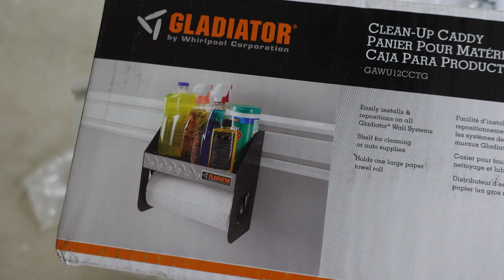Garage Organization with Gladiator Gear Wall | Install and Review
Our garage was in desperate need of some organization! We decided on the Gladiator garage organization system, the gear well and gear track! The installation was easy and quick and now we have a very versatile garage organization system!

Product Links:
4ft Gear Wall
8ft Gear Wall
Gear Track
Gear Track Pack
Tool Hook
Scoop Hook
Bucket, Hose, Cord Hook
Steel Cabinet
Solid Shelf
Wire Basket
Starter Kit
Shoe Rack
Boot holder
Garden Gear Pack

Index:
Intro 0:00
Overview: 0:45
Install: 4:26
Components: 10:16
Cabinet Assembly: 12:05
Summary: 15:05

Welcome to the House on Blackberry Hill!

After putting our dream of full time RV on hold, we bought a few acres in Southeast Missouri with the goal of creating a micro farm. The property already has a great start on a blackberry patch and we'll be adding to that some fruit trees, typical garden veggies, strawberry towers and much more. Eventually we'll add chickens, ducks and maybe even goats or alpacas!

We'll put out a few short "vlog style" videos per week as well as regular video tutorials, product reviews, tips and tricks, and more!